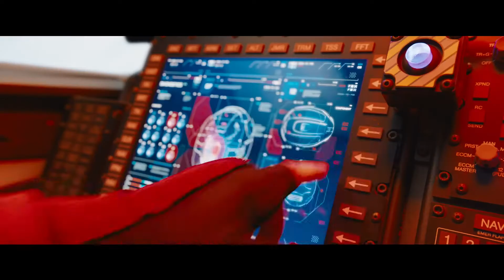Sonic, le film (2020) Sonic the Hedgehog (original title) Action, Adventure, Family | 11 March 202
sonic A cop in the rural town of Green Hills will help Sonic escape from the government who is looking to capture him.

Director:

 Jeff Fowler

Writers:

 Josh Miller (screenplay by), Patrick Casey (screenplay by) |

Stars:

 Jim Carrey, James Marsden, Tika Sumpter